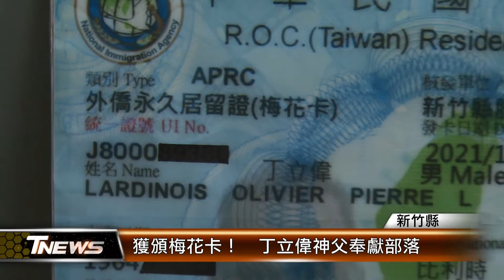獲頒梅花卡！ 丁立偉神父奉獻部落│T-NEWS聯播網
熱愛台灣這片土地，比利時神父丁立偉26歲就到新竹縣尖石鄉部落，幫助貧困家庭和弱勢學生就學，30多年來不求回報，移民署就頒發梅花卡、外僑永久居留證給他，也要協助他申請身分證，當正港的台灣人。